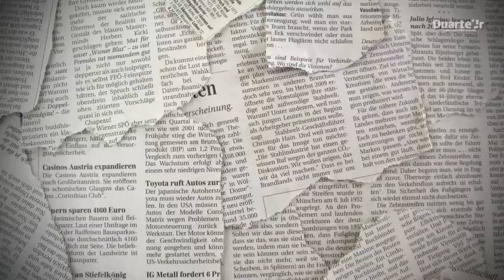44 anos do SINE no Maranhão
Vídeo em homenagem aos 44 anos do Sistema Nacional de Emprego no Maranhão, exibido em sessão solene na Assembleia Legislativa realizada no dia 11 de outubro de 2019, por meio de requerimento do deputado estadual Duarte Jr.